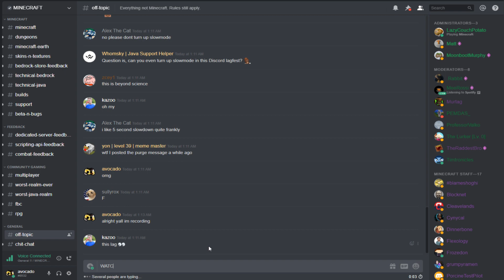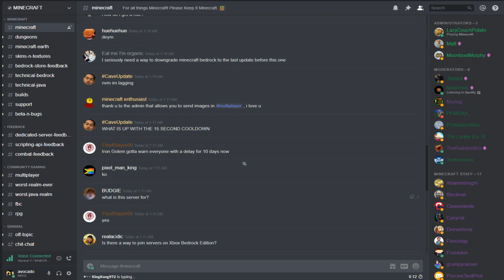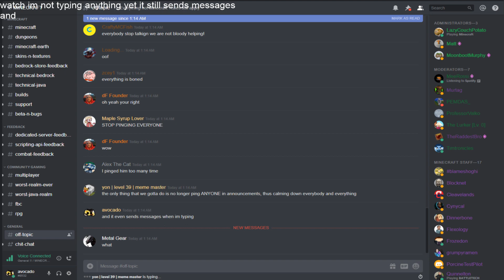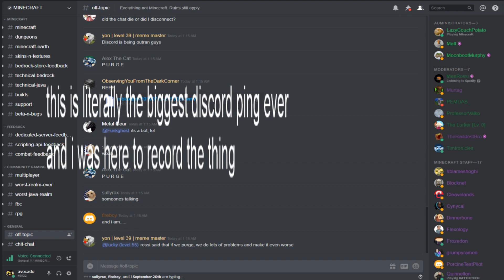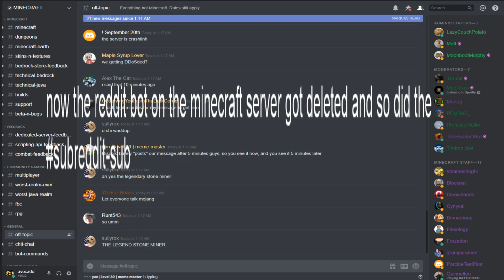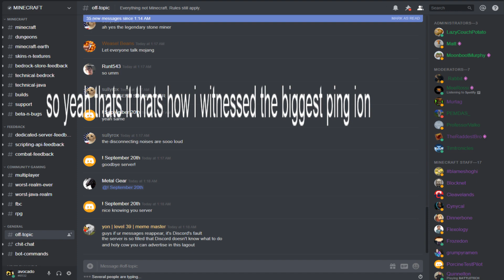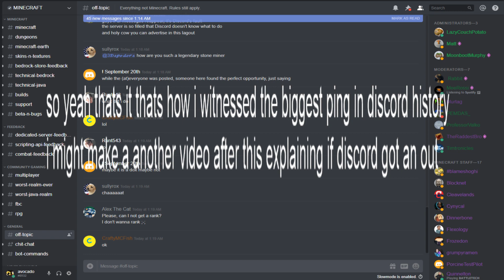biggest discord ping in history (on minecraft discord)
yeah i made this video in like 5 minutes
no editing